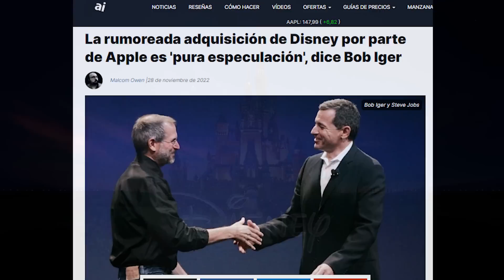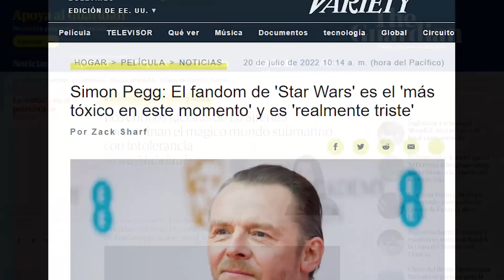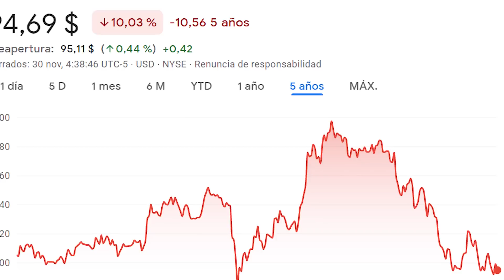La caída de DISNEY - ¿Qué la provocó?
Diney. En el vídeo de hoy vamos a ver un análisis del pasado y el presente de la compañía y qué decisiones fueron las que marcaron un antes y un después en su destino cambiando sus prioridades y llevando la empresa hasta este punto.

Pasando por remakes como Mulan, La Bella y La Bestia, La Sirenita, El Rey León o Aladdin, la compra de Star Wars que solo ha dado para hacer secuelas y precuelas de la saga de Skywalker en un universo infinito. Y la adquisición de Marvel Cinematic Universe con sus últimas películas dejando por el lodo a los súperheróes de la primera generación que lucharon para salvar al mundo. Y esque el presente de esta compañía cada nueva producción se aleja más de los valores de su pasado.

00:00 Intro
00:51 Obras del pasado
02:12 Pixar y la compra de ideas
04:28 Nuevo rumbo y control creativo
05:46 Remakes, secuelas y precuelas
07:22 Adiós a los valores
08:37 Los nuevos "Modelos" a seguir
12:15 Conclusión